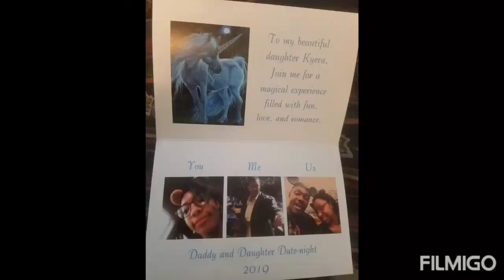Father's Day, daddy dates and memories that last a lifetime